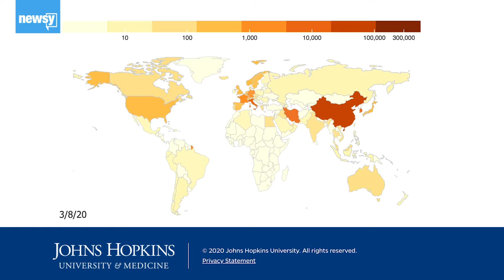Newsy PSA: Keeping Connected, While Staying Apart (Trusted Sources)